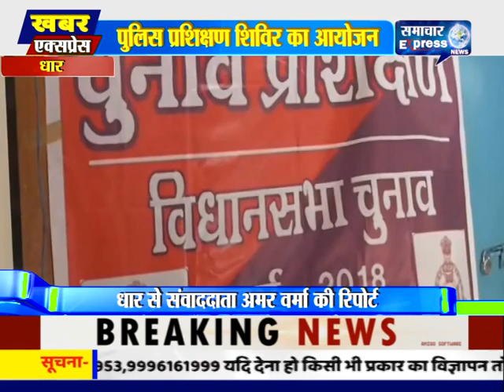धार में पुलिस प्रशिक्षण शिविर का आयोजन